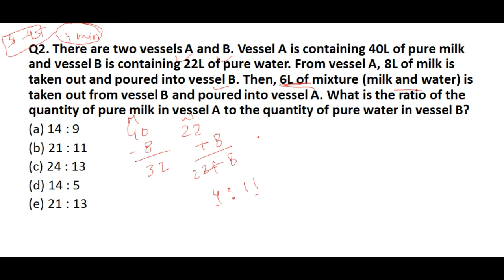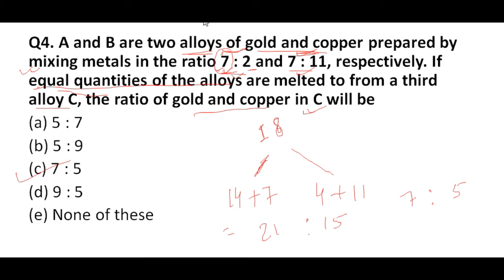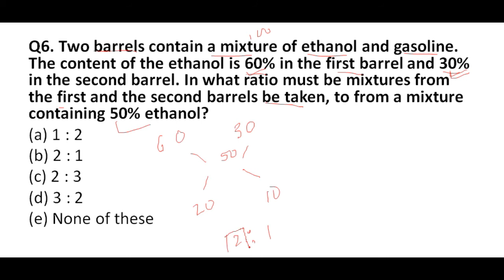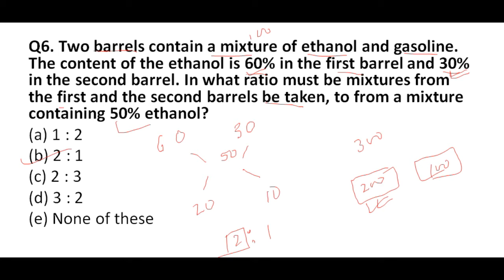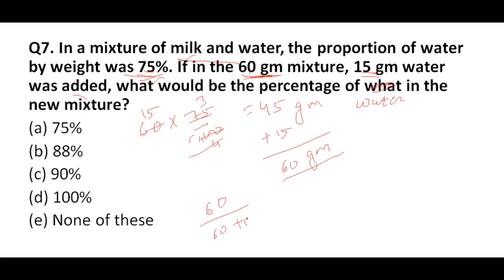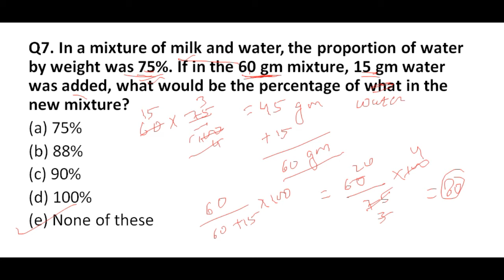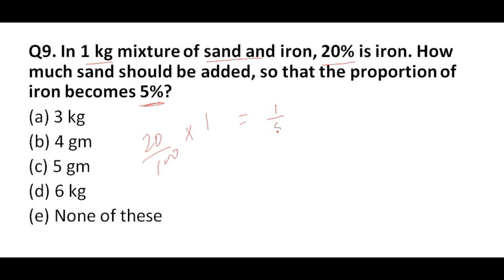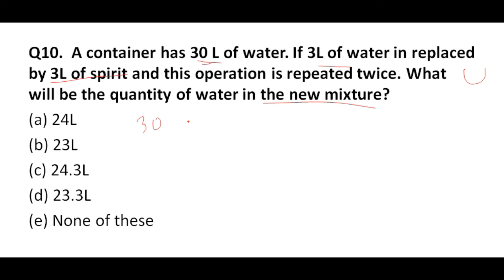Mixture and Alligation Quiz| SBI PO, SBI clerk, Syndicate Bank, Canara Bank, IBPS, SSCCHSL